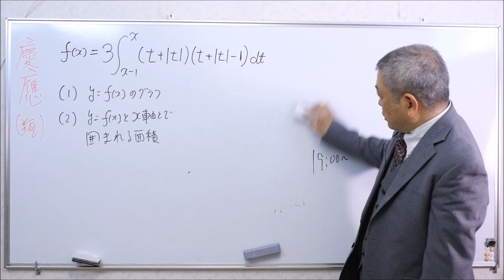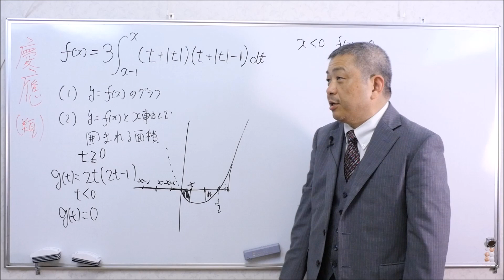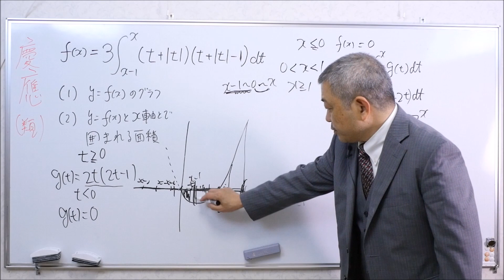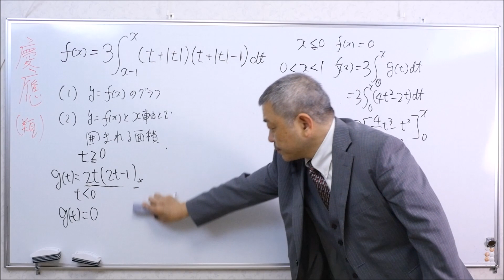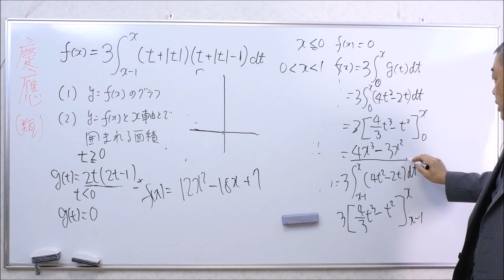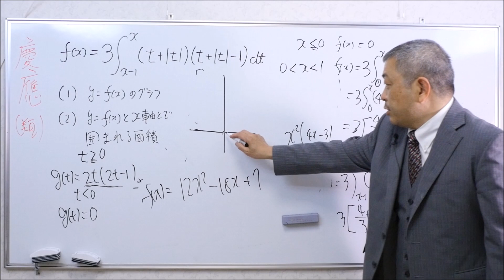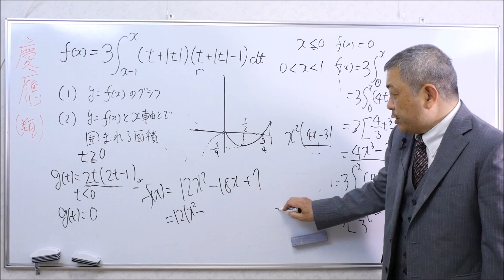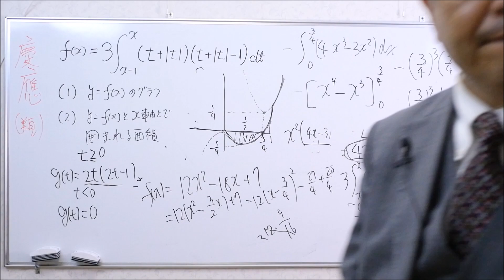慶應(類)積分 Mathematics Japanese university entrance exam